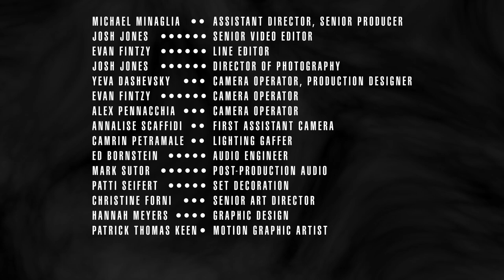Inside the Chicago Outfit - Episode 8: Alderisio & Special Guest Nick Seifert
Felix “Milwaukee Phil” Alderisio as told by someone who called him “Uncle Phil”

VPOD Television
Channel 59.3 Chicago, Peoria, Ottawa